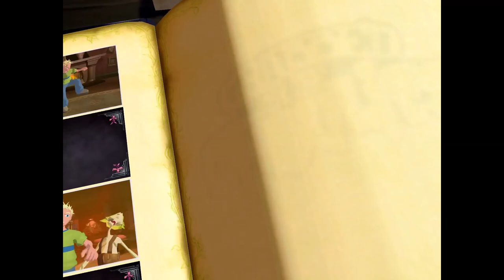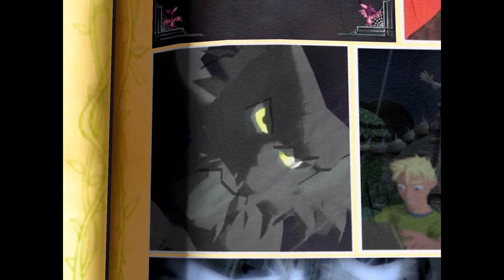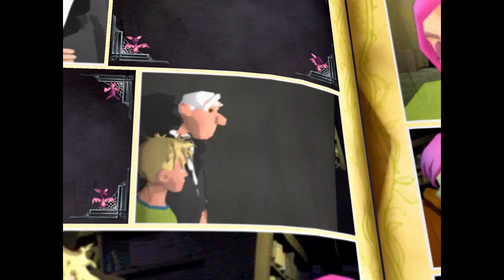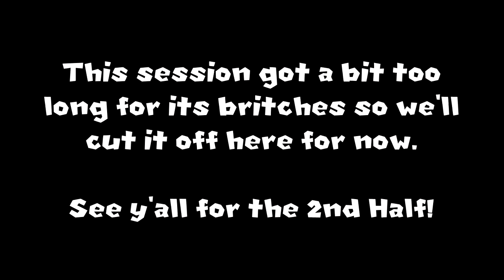James's Grabbed by the Ghoulies Session #1 | A Rare Tale of Frightening Fisticuffs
00:00 - Intro
07:32 - Basics with the Butler
15:34 - Trying (and failing) to save Amber
29:10 - Soft Candlelight can scorch Mummies
34:44 - Amber's Safe! ... but also Scary.
40:26 - Chef Soupswill in a Hotpot of Trouble
48:07 - Bone Dancing with the Garden Ninjas
54:45 - In the Boathouse with a Super Soaker